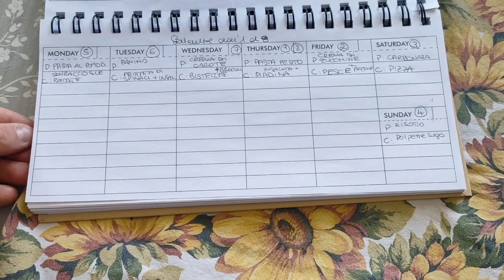Il menu settimanale della nostra famiglia | Mamma di tre ❤️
Buongiorno 🌸

Bentornati in un nuovo video, oggi dedicato a una mia classica giornata da mamma di tre ❤️

INSERISCI: GGKR9MJB

Robot aspirapolvere lavapavimenti
Deal price: 229.99€
Code:GIUZO8PT (10€ off )
VALIDO DAL 25 AGOSTO 2022 AL 30 SETTEMBRE 2022

☑️ BORSA PIC NIC LIFEWIT:

Approfittate del 15%-20% di sconto sulla promozione Amazon dall 08 agosto  al 14 agosto

☑️ COSORI FRIGGITRICE AD ARIA:

Con  il  codice  sconto  ADRIANASHOME  avrai  uno  sconto del  30%  sul  carrello  (minimo  di  €  89.00!)  e  in  più  UN REGALO  A  SCELTA  tra  Pant,  Longsleeve,  Top  e  Accessori coloratissimi  per  poter  creare  il  tuo  set  deluxe con stile!

LUXURY 👇
💋SCRIVI ADRIANA100 E AVRAI UNO SCONTO DI 100.00 € DA MERCOLEDÌ A DOMENICA A MEZZANOTTE

INSERISCI il codice "Adriana" per ottenere uno sconto del 10% sul salvagente

Adriana20 inserendo il mio codice avrai diritto al 20% di sconto

☑️PROMOZIONE AVA E MAY inserisci: FORADRIANA
Più spendi più risparmi!

Grazie 🤍